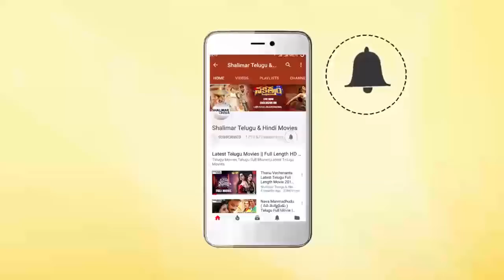Brahmaji And Ali Hilarious Comedy Scene | Back To Back Comedy Scenes | Telugu Best Comedy Scenes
Watch Brahmaji And Ali Hilarious Comedy Scene,B2B Comedy Scenes,Telugu Latest Comedy Scenes